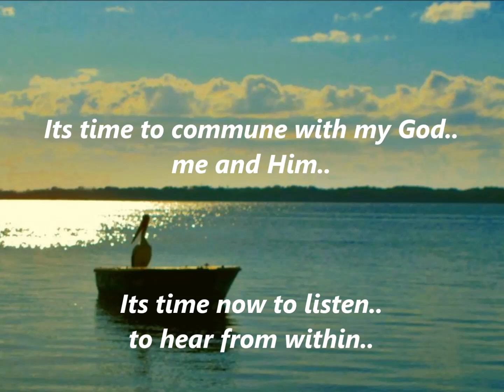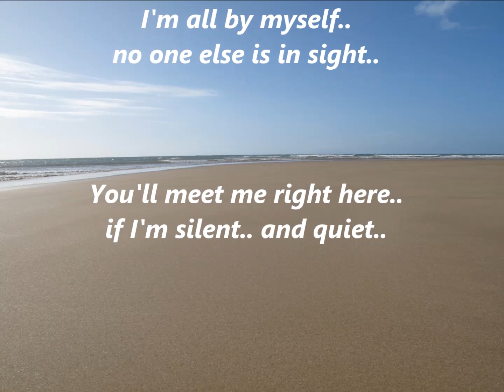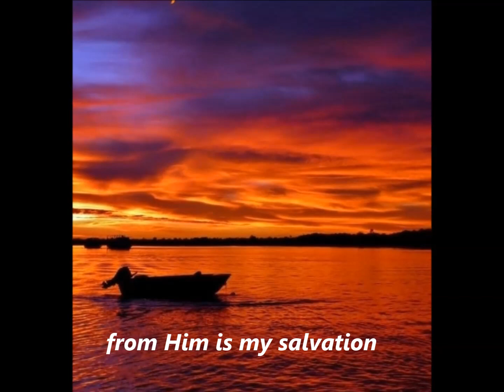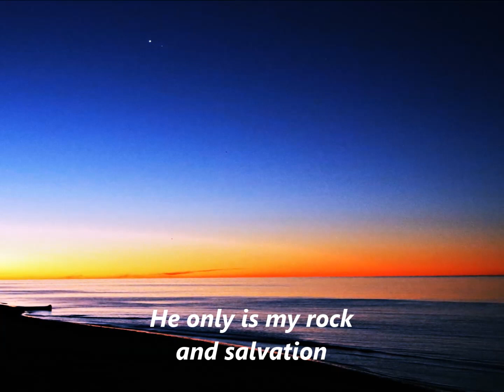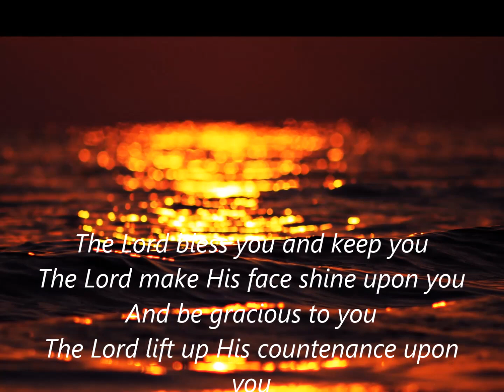My Soul Waits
A Christian Mediation based on Psalm 62, using orginal verse to bring you in to the presence of Almighty God.